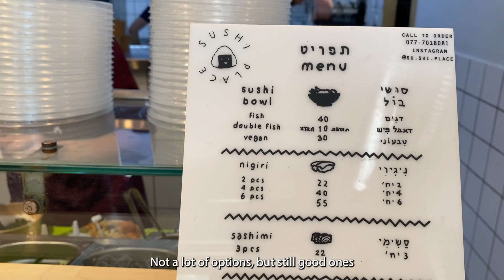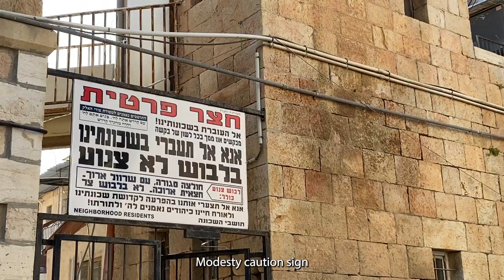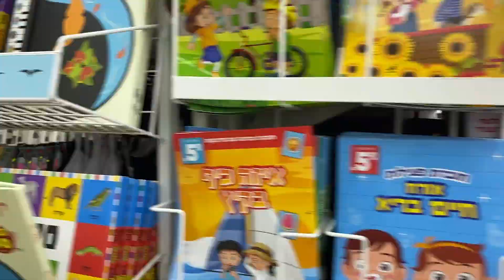Getting my life together 🙃😂 - IKEA HAUL, SUSHI, errands, cleaning + organizing // Israel Vlog 29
I'm spending WAAAYY too much money on getting this apartment together but hey, you do what you gotta do haha...(*as my bank account cries).
Anyways, I'm happy to explore the city, find new sushi places, and hang with friends ❤️🌺 LOVE YOU! Thanks for being a part of this channel!

00:00 It's CLEANING time
01:36 IKEA HAULLLL
02:47 Trying a new sushi place
06:33 Organizing my place!

Love you! ❤️🇮🇱

⬥My latest Israel Today article - How To Handle a ‘Coming Out’ in the Messianic Community

⬥FREE latest Israel Today article - I’m Single and Believe Wives Should Submit to Their Husbands